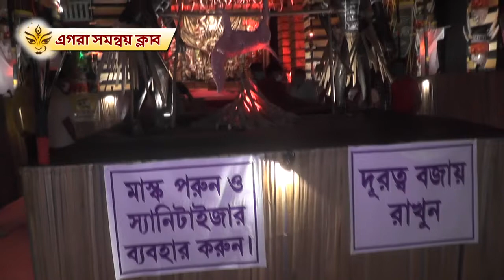SANANDA PUJA PARIKROMA SAURI, EGRA